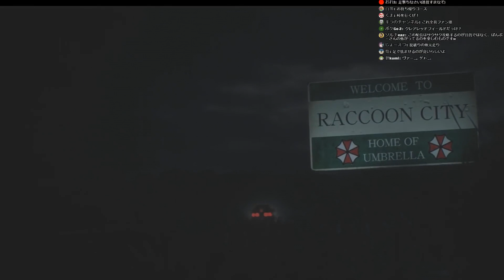絶対ビビる縛りをしているかのようなビビりプレイ動画-BIOHAZARD RE:2 #1【ばんぶー】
先日のクラッシュで録画データが消えたため、アーカイブ編集動画となっております。
スパチャの読み上げ等カットしているため、変なところでカットがあるかと思いますが、ご容赦ください。

BIOHAZARD RE:2#ばんぶー#ゲーム実況